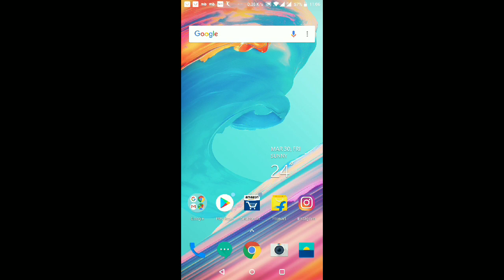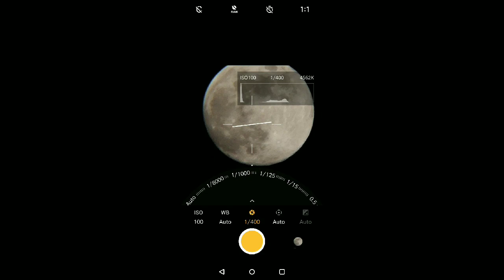How to capture DSLR like moon pictures using your phone camera (Product Link in Description)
How to capture DSLR like moon pictures using your phone camera. I'm using 18x telephone lens and OnePlus 5T phone for this video

Another useful product
Latest 26x Lens